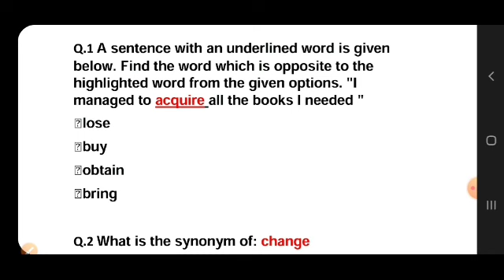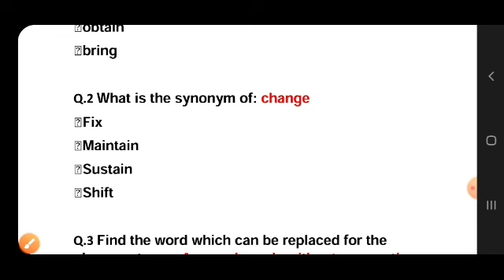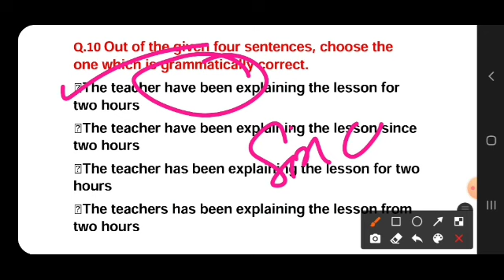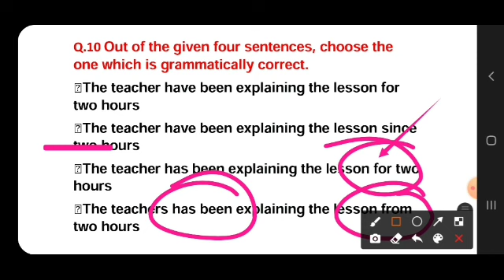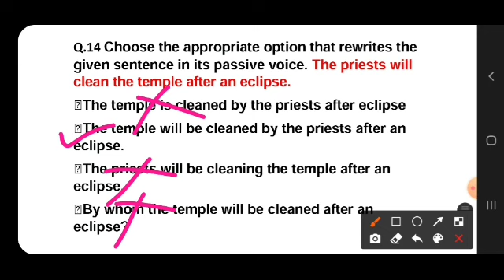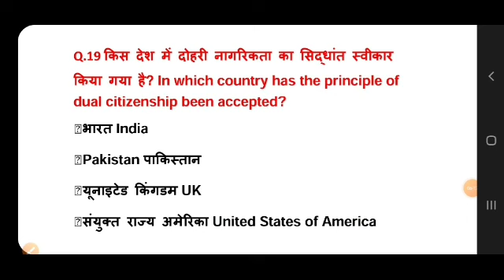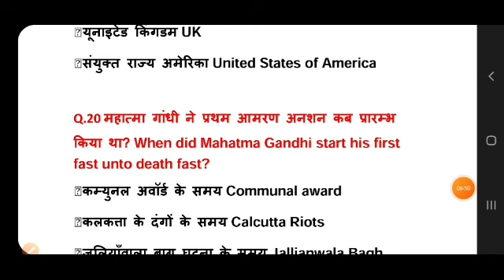Practice Set 4th | Coastguard Navik DB & GD Exam | Airforce Y Group Exam | Mock Test Number 4th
Welcome here-

Coastguard navik db and gd exam exam mock test number first here i pick 20 Questions from English and general knowledge so watch the full video for full information thank you jai hind...

Coastguard Navik DB Mock paper
Coastguard navik db model paper
model paper of Caostgaurd navik db
Coastguard navik exam model set
Coastguard navik gd exam model set
Coastguard navik db exam practice test
Coastguard exam online test
Coastguard official model paper
Coastguard navik db practice test
Coastguard db exam model set
Coastguard navik gd exam best practice set
Coastguard navik db online test
Coastguard navik db online best practice test
Coastguard navik db Best test
Coastguard navik db exam online practice set
Coastguard model paper
Coastguard exam official paper
Coastguard paper language
Coastguard paper pattern
Coastguard exam paper
onlin education new video
onlin education